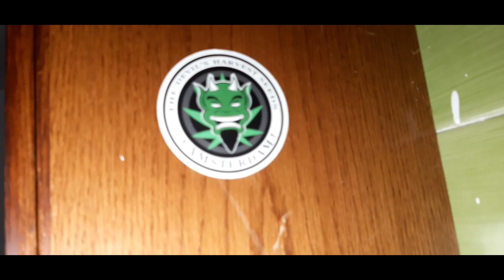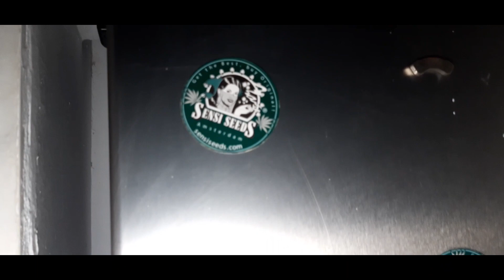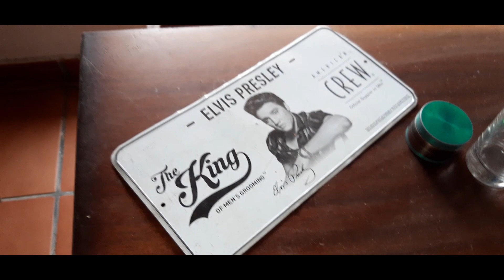El Mundo de Flech Urbex Vol.46 - La casa de los marihuaneros. (Urban exploration HD 2023)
Yeheheeey. ¡Yeah! ¡Hola mis queridos exploradores! ¿Qué tal estáis? ¿Os va todo bien? ¿Ha llovido por fin por donde estáis? ¿Si? Pues me parece a mi que muy poco... ¿No? Yo creo que tiene que caer un aguacero con la suficiente magnitud para que por fin podamos salir de casa en Kayak, Canoa, lancha y si me apuro en una barquita de pesca para poder ir a buscar el pan. Rollo temporal Gloria 2.0 o algo así. Que sé que lo habrá, pero con lo seco que está todo ya me diréis que no iría de perlas. ¿Ah?
Si sois de España ya sabéis de que movida os hablo.

Como podéis observar, si es que no estáis cegatos, he reaparecido nuevamente por estos lares del internet después de varias semanas ausente, pero mi tardanza ha sido motivada por que quería ofreceros nuevamente otro reportaje sobre lugares abandonados de esos que tanto os gusta, el primicia, en exclusiva y en Full HD 100% real No fake.  ¡Para que veáis que no me olvido de vosotros guapetones/as! A decir verdad nunca me olvido de vosotros. UwU. ¿O si? Si supieseis la pateada que hice para llegar hasta aquí...

En esta ocasión os presento la "Casa de los marihuaneros", como su nombre indica se trata de una típica casa de montaña que se abandonó hace ya mucho tiempo por los antiguos propietarios, a causa de ello los amigos de lo ajeno la ocuparon hace pocos años y la usaron para tener allí su plantación de marihuana, tenían tanto plantas de interior como plantas de exterior, pues estas últimas las plantaban en unos grandes invernaderos que hoy en día están medio destrozados por el paso del tiempo, además hacían la vida dentro de esta casa, pero no creáis que por ello dejaron esta casa hecha unos zorros y destrozada como es habitual en muchas ocasiones. ¡Si no todo lo contrario! Milagrosamente se ve intacta y se ve que estos tíos eran bastante limpios y ordenados.

Como veis, la casa de los marihuaneros conserva todavía muchos detalles curiosos, desde una nevera con el interior putrefacto, como maquinitas de Tetris antiguas, grinders para la molienda de lo que ya sabéis, plantas y cogollos resecos de Cannabis, utensilios y herramientas dedicados a este tipo de cultivos, chimeneas molonas, figuras modernistas, atrapasueños. (Aunque esto último con tantos porros que se meterían creo que estarían todo el día medio sobados), flyers de Raves underground, y bueno, cosas que tenía esta gente, no se sabe los motivos por los que se piraron de allí, pero quien sabe si algún día volverán, sea como sea aproveché la oportunidad para haceros este interesante reportaje. ¡Espero que os guste!

Sin mucho mas que añadir me despido de todos vosotros hasta el siguiente reportaje sobre lugares abandonados. ¡Hasta la próxima amigos míos! ¡Nos vemos! ¡Chau Riau!

Facebook: Flech Urbex Club, G.A.L.A., Urbex Catalunya y Diario de un explorador urbano.

Exploración realizada por: Flech Urbex.